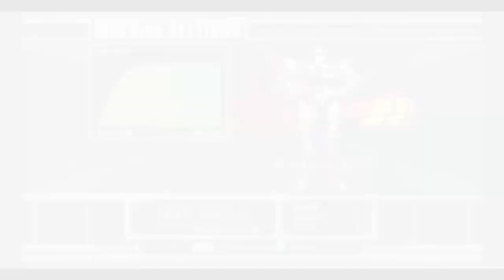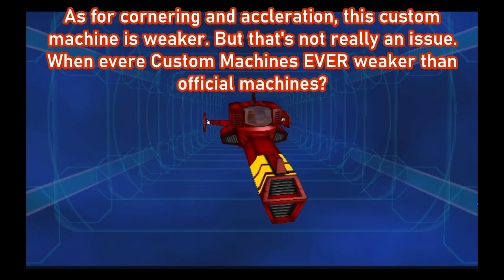Energy Magnum-88: The Mightier Red Gazelle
To make this machine, you need the Rapid Barrel, Energy Crest, and Raiden-88 parts.